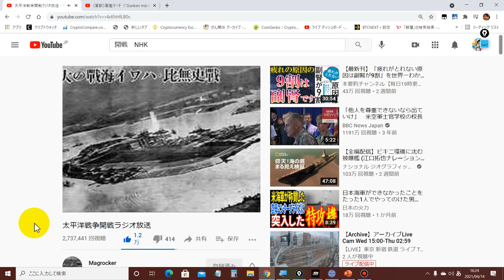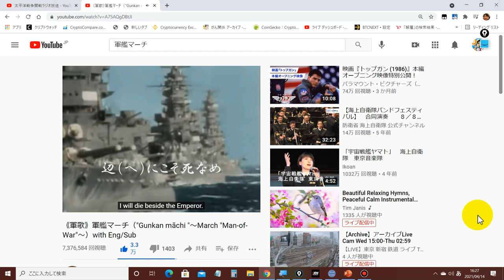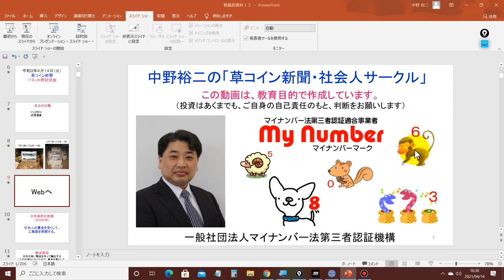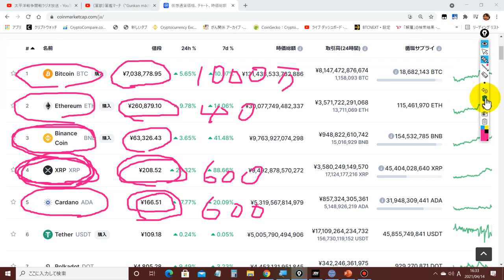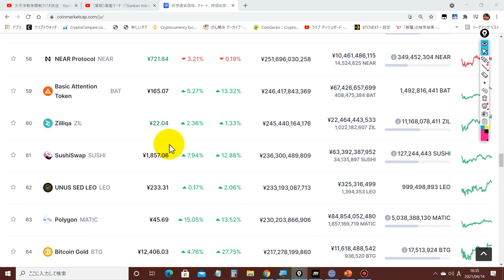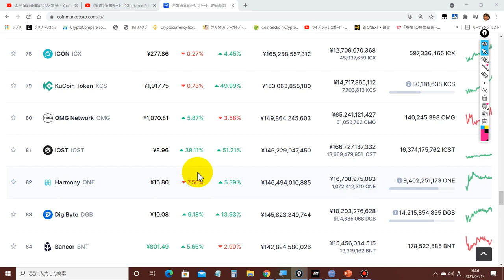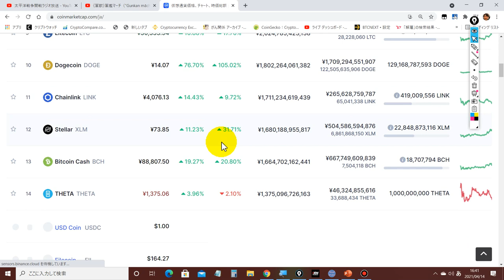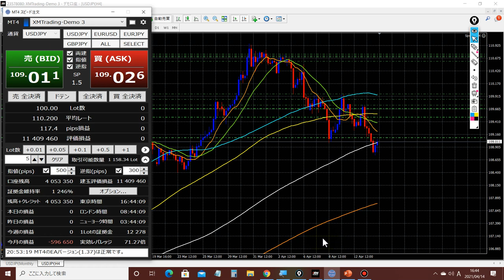ビットコイン700万円、イーサリアム25万円、リップル205円、カルダノADA165円。